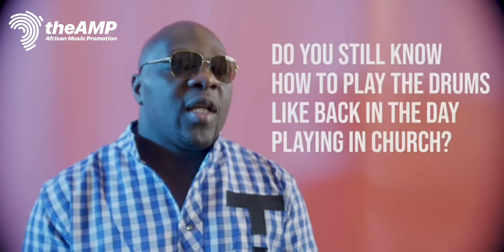Tamba Hali - Interview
We became refugees | my dady was in the country | Airplane flying around our city, shooting us | hide | Every six month we come out the war was start again | - @tambatunes5010